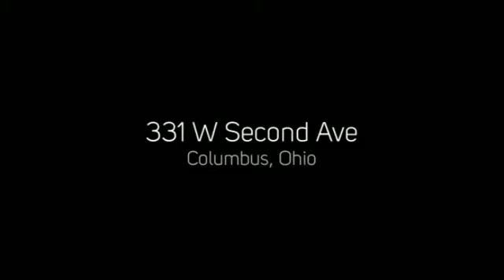331 W Second Ave, Columbus, Ohio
331 W Second Ave, Columbus, Ohio